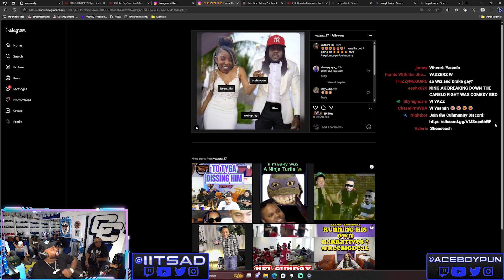Thoughts On Rappers Painting Their Nails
We’ve decided to team up with KING PALM give you a little treat.

Cuhmunity
8549 Wilshire Blvd. Suite 1190